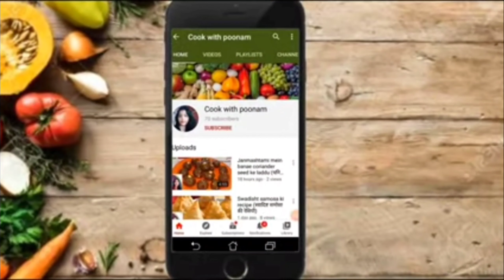sweet coconut puff ki recipe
is video mein mein sweet coconut puff banana sikha Rahi hoon